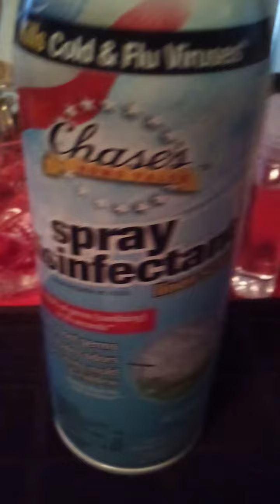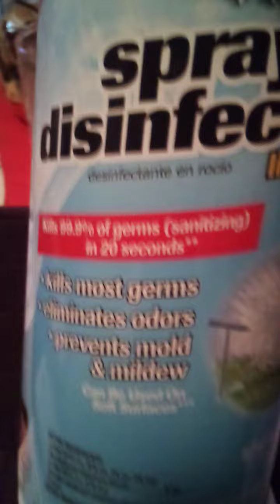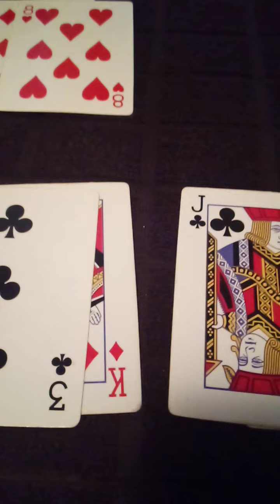🐷 round 4 game one 🌱🥑🍀🌿🌱🥑🌿🌱🍀🍀🌿